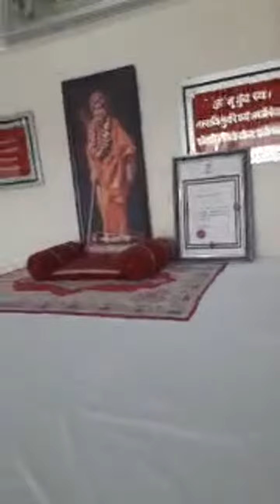Highlight 0:34 – 5:34 from भारत माता मंदिर हरिद्वार 🙏